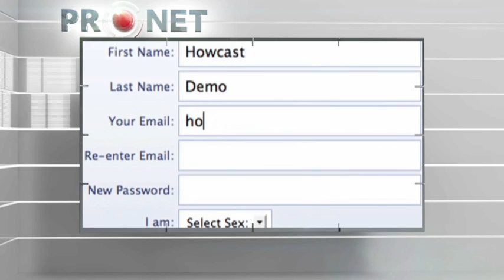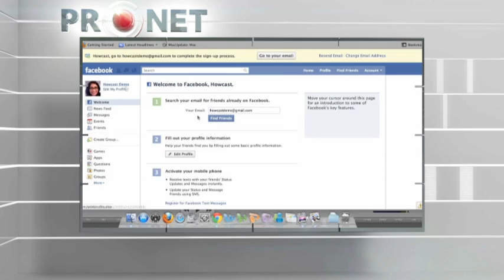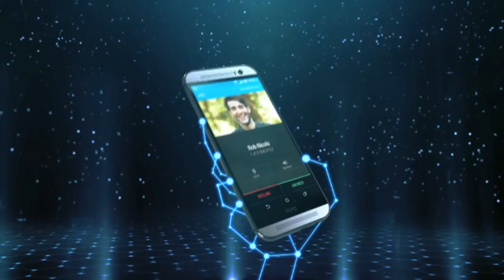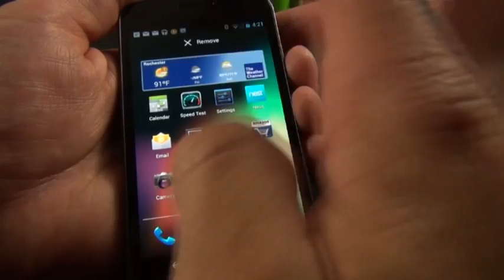PROnet. Угрожающая популярность